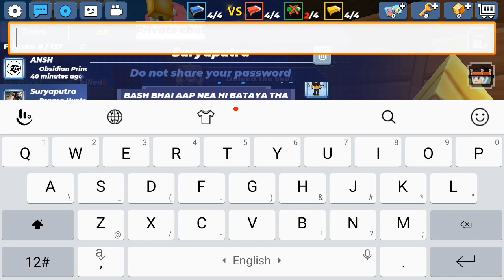Bedwars But I Cant Use ??